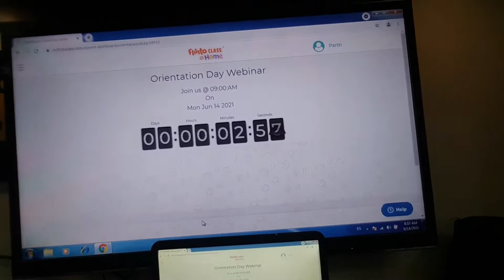PARTH 1st DAY @flintoclass BUT 😁 INKO RACING MAANGTA 🚗🚗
DUTT SAHAB GAMING |
100 likes NHK?

DUTT SAHAB (BAJRANGI BHAIJAAN = GTA5 RP)
VALORANT (MrMorningStar) MrMorningStar0408

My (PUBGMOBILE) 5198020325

► PC SPECIFICATIONS :
CPU : AMD RYZEN 5 3600 3rd GEN
GPU : GEFORCE RTX 2060 6GB ZOTAC
MOBO : B550 GAMING PRO CARBON AC By MSI
RAM : 8+8 GAMMIX D30  XPG  3200MHZ
SSD: 240 GB / 2tb hdd / 2TB EXTERNAL

MOUSE : Logitech G 402 Hyperion Fury

KEYBOARD : HP K500F Gaming Keyboard

GAMEPAD : Cosmic Byte Callisto Wireless Gamepad

Monitor :Acer 23.8 inch Full HD LED

Monitor 2: ABHI TALASH HAI
►Thoda Mere Bare mein :
• Aneesh dutt
• I'm 30
• Business Man/Passionate Gamer/Streamer

Bs Aajao Kuch Naya seekhne ke liye.
Aagaye aap sb ke Cahite Dutt Sahab